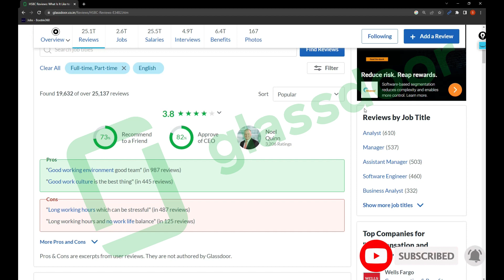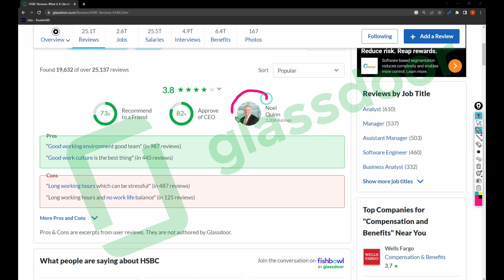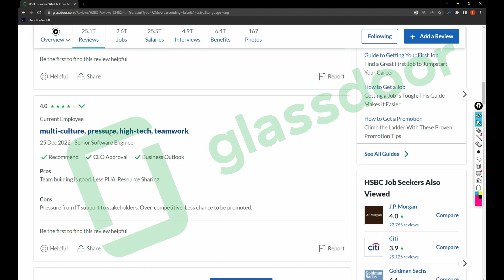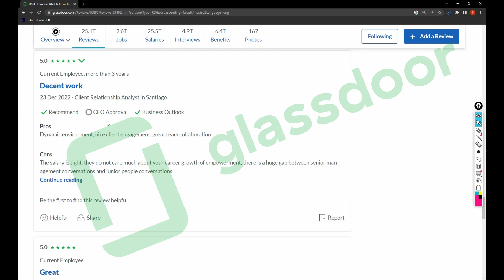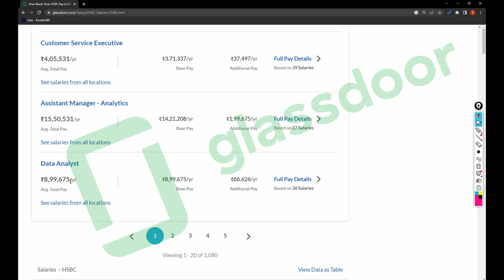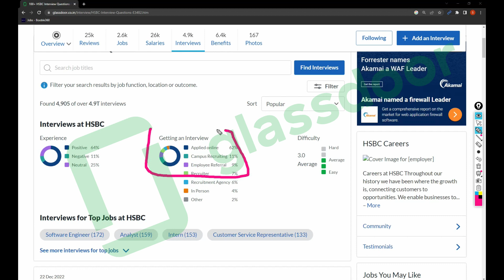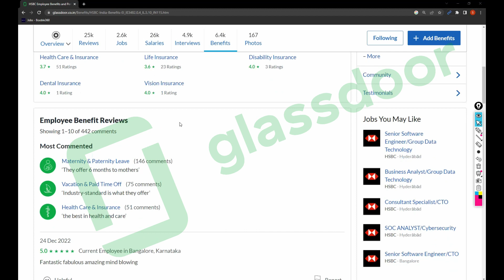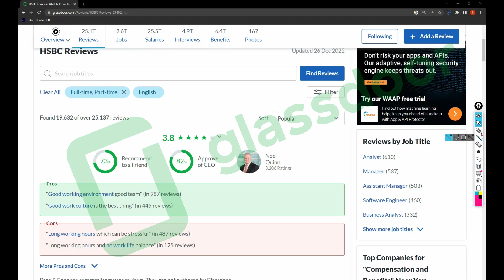HSBC company 🏢 REVIEWS📝💡 | WATCH BEFORE ITS TOO LATE | SALARIES | BENEFITS | JOINING IN HSBC?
Note: My Salary recommendations are based on my experiences & Glassdoor  they might differ in the realtime

Recent Jobs:

UNISYS IS HIRING TEST ENGINEERS  - t.ly/1pql
TEXAS INSTRUMENTS IS HIRING SOFTWARE ENGINEER FRESHERS - t.ly/buE5